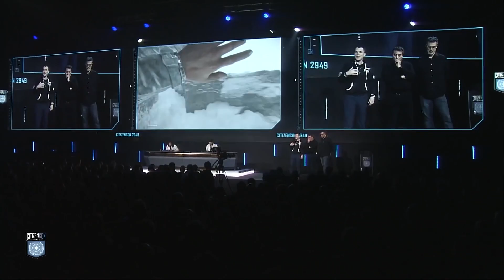Star Citizen: Что стоит ожидать от Citizen Con